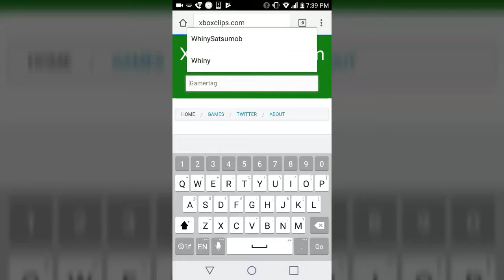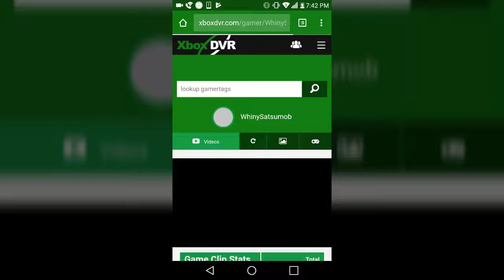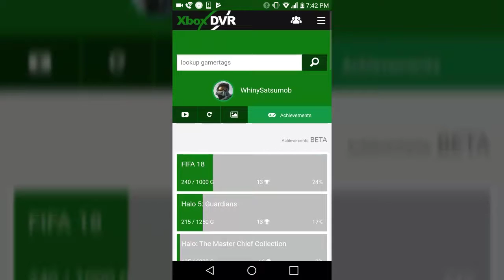Halo 5 infection Community Montage How to Send Clips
Websites to send me the clips

Super Mario World - Overworld Theme (Goblin From Mars Trap Remix) [LaunchPad Cover]